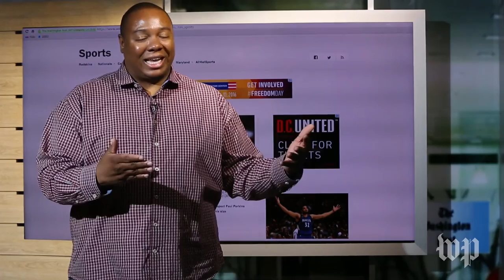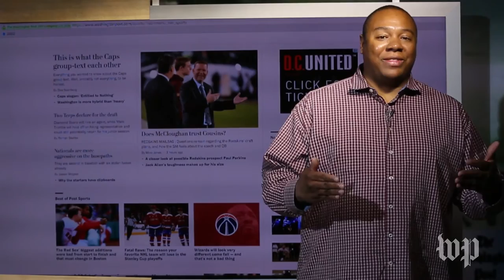Washington Post | Jerry Brewer Demonstrates The Effectiveness of Hand Checking!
Jerry Brewer from the Washington Post explains and demonstrated the effectiveness of hand checking!